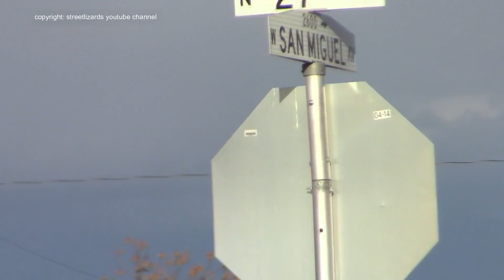Lizard happy hour on Saturday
track is busy again on 27th avenue in Phoenix